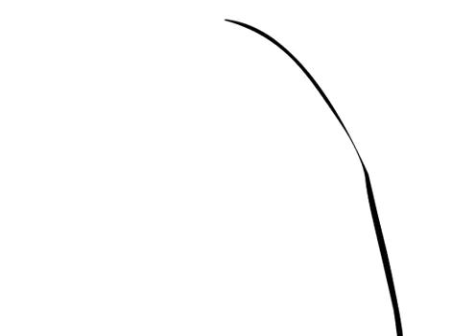Laser Thread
The audio is a bit off because flash hates me, but i think it turned out pretty good.

HCAP Productions